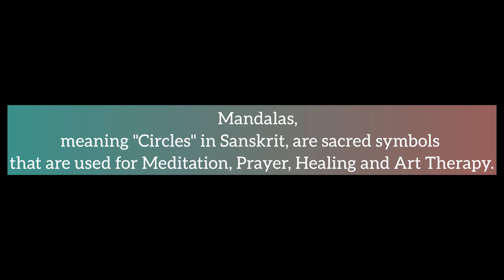Mandala Colouring Art | Soothing Mandala | Easy Mandala Art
Mandala Adult Colouring Art

Mandala Colouring Art

I hope you liked my Video and enjoyed it. Keep Supporting🙏🏻